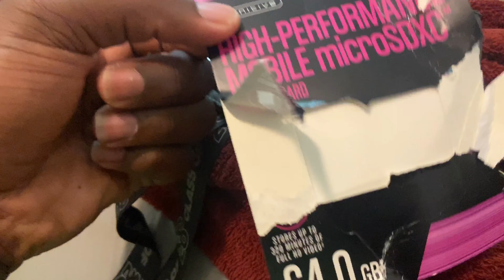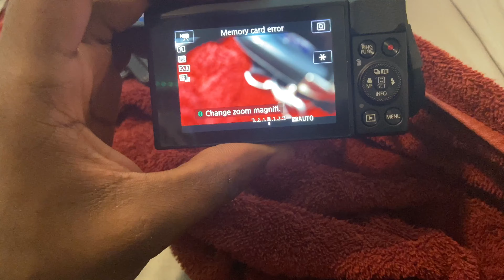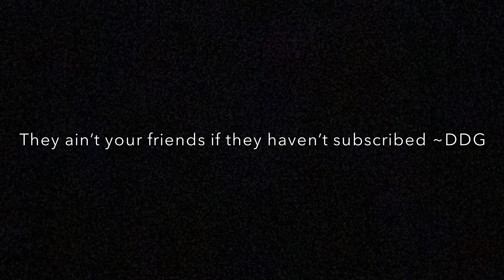Canon G7x mark ii unboxing/review(first camera)